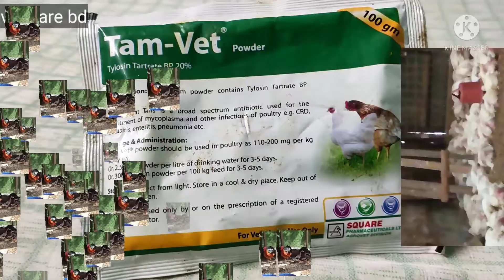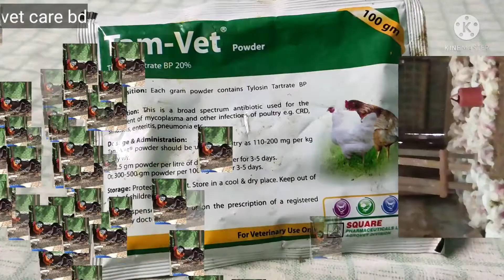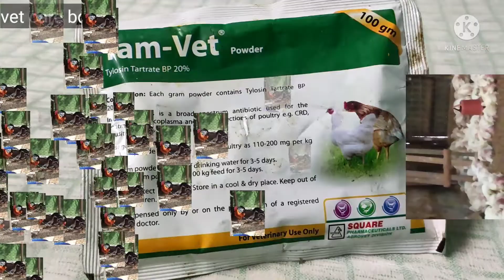Tam vet powder for puoltry টেম ভেট পাউডার পোল্ট্রিকে খাওয়ানোর উপকারিতা 🐤🐔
Tam vet powder for puoltry
টেম ভেট পাউডার পোল্ট্রি মোরগ মুরগির
কবুতর কুয়েলকে খাওয়ানোর উপকারিতা
এটি স্কয়ার কম্পানির পাউডার
এর মধ্যে রয়েছে
Tylosin tartrate Bp 20%
যা পোল্ট্রি মোরগ মুরগির
কবুতর কুয়েলকে যে রোগের লক্ষণ দেখা দিলে খাওয়ানোর হয়  এবং রোগের পাশাপাশি অন‍্য যে
কাজ করে এছাড়া কত ওজনের জন‍্য কত g powder কি ভাবে কত দিন পযর্ন্ত খাওয়াতে হয় ফুল
ভিডিও টি দেখলে যানতে পারবেন ইনসাআল্লাহ্ উপকার হবে

আমি
হল আমাদের দেশের গ্রামে শহরে বেশী সংক য়